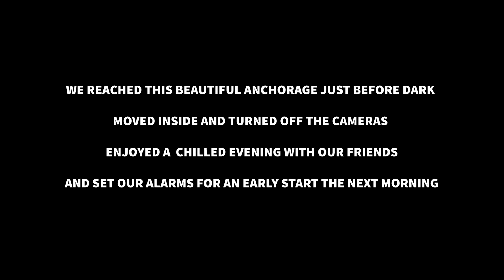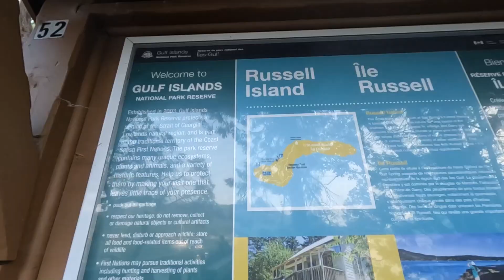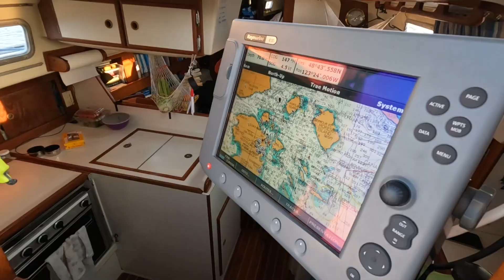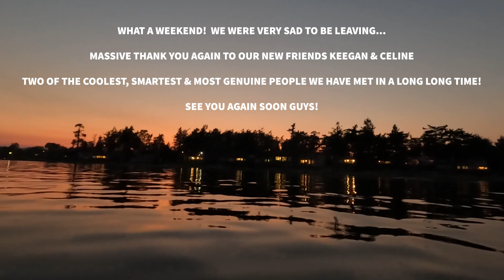BOAT LIFE: Sailing Vancouver Island On Our Friends 36ft Liveaboard Sailboat - S2 E2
This week we get a chance to experience the real sailboat cruising lifestyle that we have been dreaming about for so long now! Our friends have spent the summer living on their 1977 Pearson 365 sailboat whilst exploring the coast of British Columbia. They were kind enough to invite us on board to spend a weekend sailing with them. It was incredible!

Check out Keegan & Celine on Instagram at @keegncelineinthewind - hopefully they’ll be on YouTube soon!

Cheers,
STEVE & VENDY - Look Past Limits

Sailing Vancouver Island
Sailing BC
Sailing British Columbia
Sailing Gulf Islands BC
Sailing Vlog
Sailing Channel
Sailing Uma
Pearson 365
36ft Sailboat
Liveaboard Lifestyle
Boat Life
Boat Tour